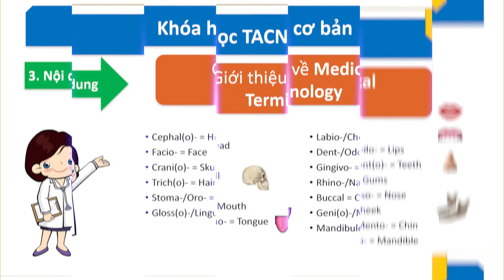ĐĂNG KÝ KHÓA HỌC TACN CƠ BẢN TẠI MEDICAL ENGLISH SHARING - KHAI GIẢNG 08/2020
Các bạn còn chần chừ gì nữa mà chưa ĐĂNG KÝ NGAY khóa học TIẾNG ANH CHUYÊN NGÀNH CƠ BẢN cực chất tại MES nhỉ? 😊😊😊

📝 Các bạn vui lòng điền vào form bên dưới để đăng ký khóa học nhé.

- Fanpage: Medical English Sharing - Tiếng anh chuyên ngành y học
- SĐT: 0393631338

Hẹn gặp các bạn vào 08/2020! SEE YAAAA!